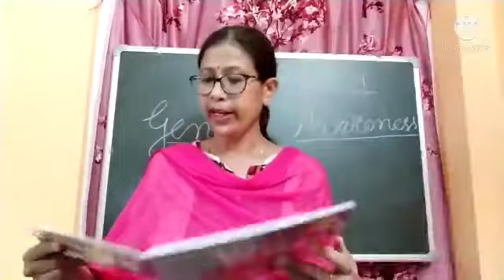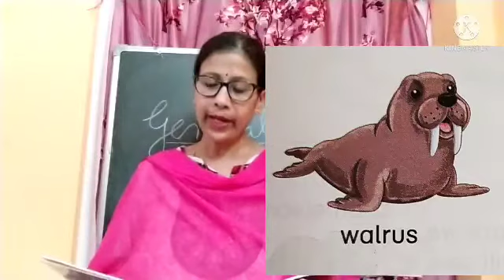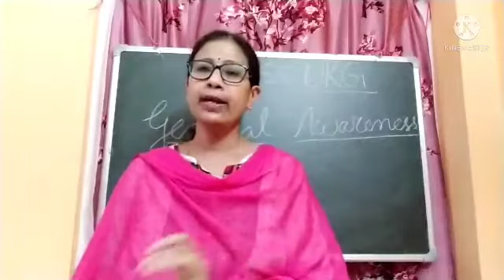Class-Ukg/General awareness/On land and in water